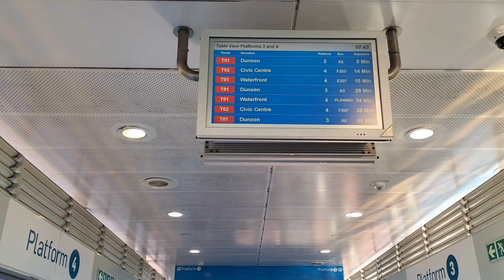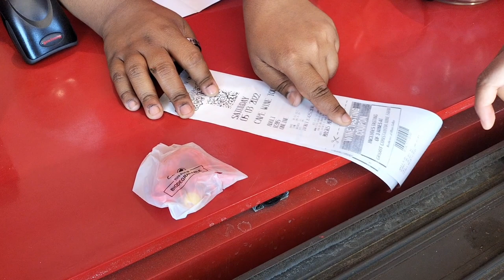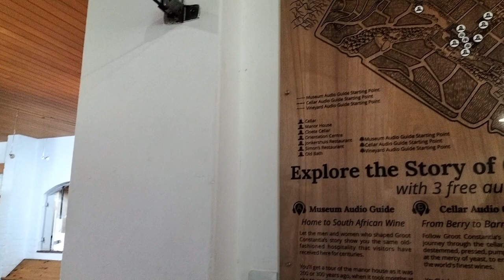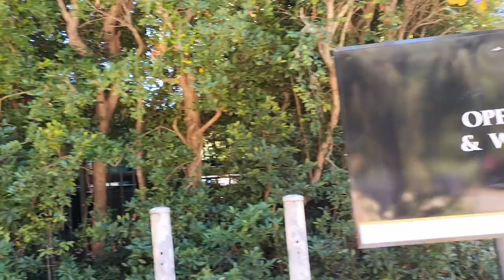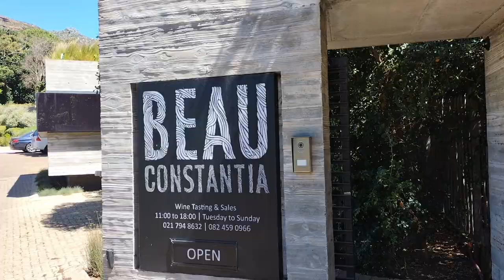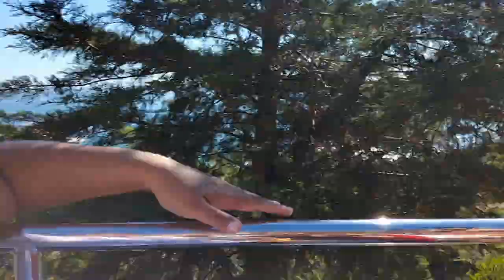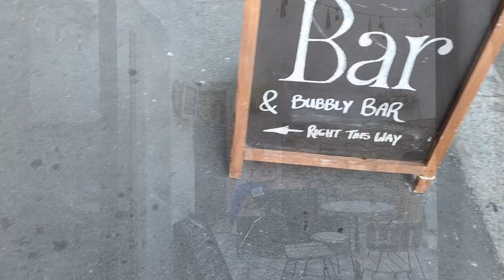Is It Worth The Hype? Constantia Wine Tasting | I 🖤 The Dough | The Bubbles Bar | Cape Town SA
On this journey we as Capetonians eagerly wanted to explore our back yard to find out if the hype on social media was right about these places. What do you think? Have you been? If not, then join us on a dayventure where we explore various Constantia Wine Farms (amongst other places) and experience whether they are in fact worth the hype or not.